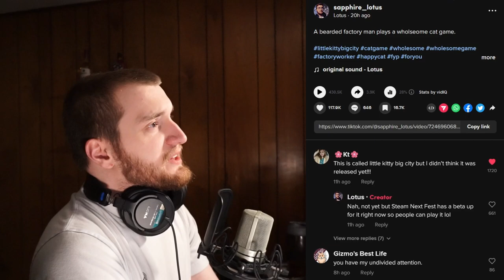My Brain Was NOT READY For This Ending | Warhammer: BOLTGUN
Not even a Lord of Change can handle the Heavy Bolter (With some help from a Plasma Cannon...)